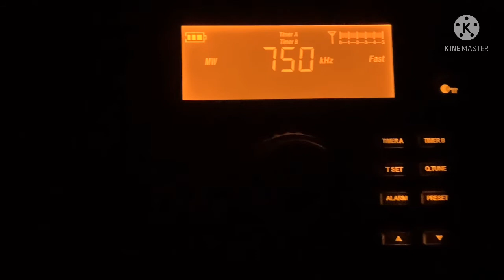WSB 750 AM Atlanta, GA (ID 11-5-21)